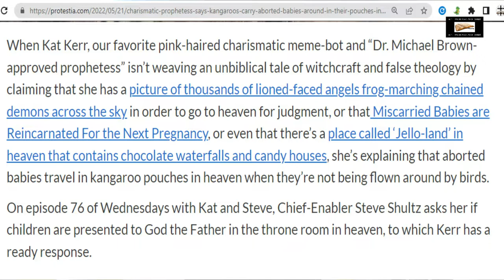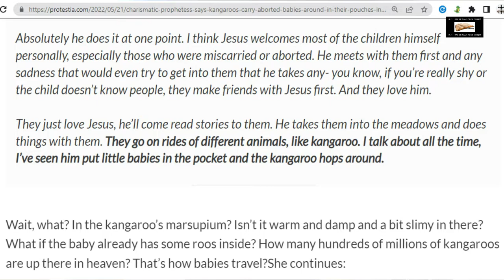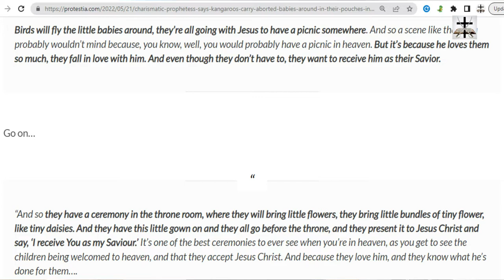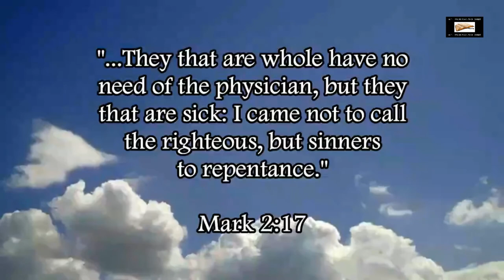Charismatic Witch Says Kangaroos Carry Aborted Babies Around In Heaven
Charismatic Satanist Kat Kerr turns Heaven into an animal park and zoo complete with kangaroos carrying around aborted babies in the pouches.